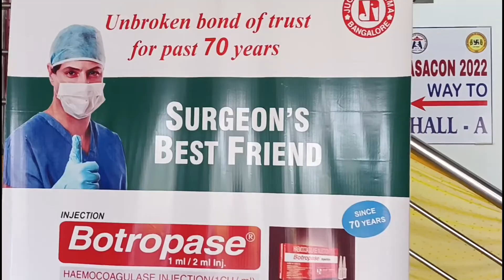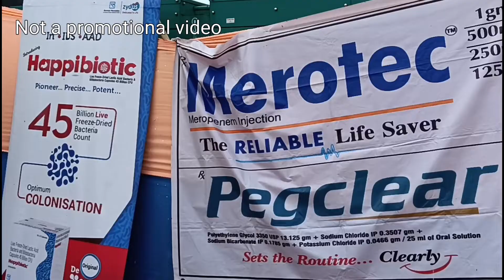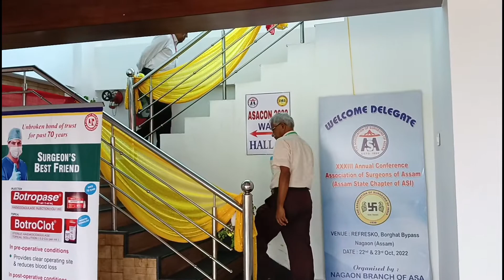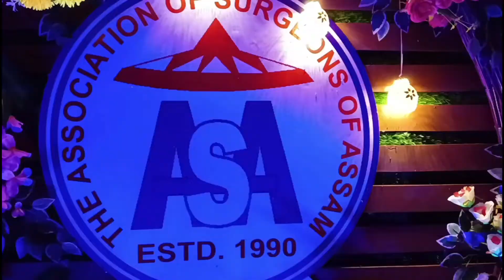A Glimpse of ASACON 2022 | ASA conference in Nagaon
A Glimpse of ASACON 2022//ASA conference in Nagaon held at refresko on 22nd & 23rd October 2022. The Association of Surgeons of Assam is a chapter of the Association of Surgeons of India (ASI).

asacon 2022
2022 asacon
asacon nagaon
surgeons conference of Assam
refresko nagaon
nagaon refresko

Video: Diganta Talukdar
NOTE A PROMOTIONAL VIDEO